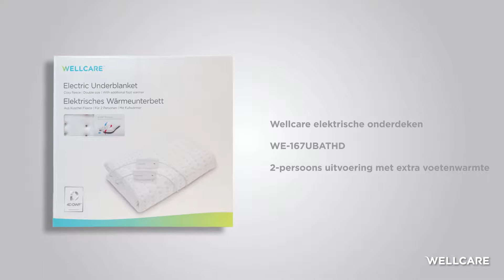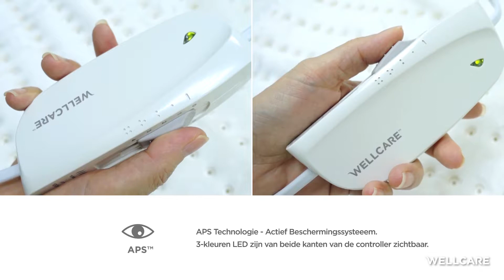Makkelijk stappenplan voor de 2 persoons Wellcare 4D DWF deken met extra voetenwarmte WE-167UBATHD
Met de Wellcare 4D DWF technologie ervaar je een ultieme elektrische onderdeken welke gelijkmatig verwarmt, en waarbij je nooit meer last zult hebben van koude voeten.

De Wellcare WE-167UBATHD bied ruimte aan 2 personen, ook het verschuiven van de onderdeken is bijna niet meer aan de orde. Voor u en uw bedpartner bied deze deken allebei een afzonderlijke controller waarmee u en uw geliefde zelf het meest comfortabele tempratuurniveau kunt kiezen. Een van de Wellcare's product ontwikkelingsprincipes is "aandacht voor elk detail".  De 4D DWF gepatenteerde technologie lost het probleem van de benauwdheid tijdens het gebruik van een elektrische onderdeken op.  Hoewel onzichtbaar, kunt u er gerust op zijn dat haar warmte stromen zo natuurlijk als ademen om u heen cirkelen.

💟 Onbegrensde ware geluksenergie creëren
Wellcare staat voor innovatie, hoge kwaliteit en oprechte service. We zetten ons in om onuitgesproken behoeften van klanten te ontdekken, materialen zorgvuldig te selecteren en aandacht te besteden aan details. Door innovatief ontwerp en traditioneel vakmanschap te combineren, houden we rekening met elke procedure, van materiaalkeuze, fabricage tot inspectie. Elk product met warmte vullen is onze oprechte zorg voor u.

📘 Kom meer te weten :
     • Te warm of te koud om te slapen? Creëer dan het beste bedklimaat!